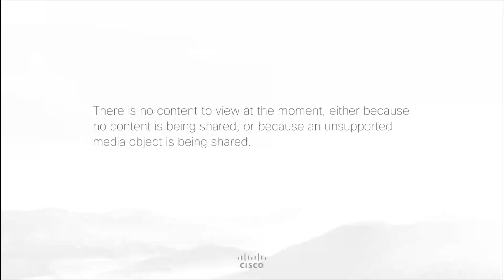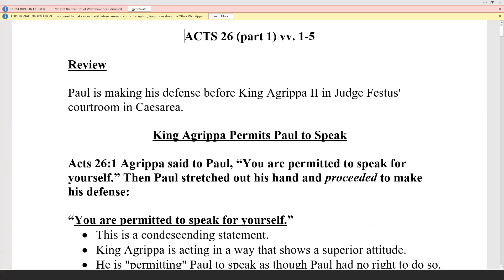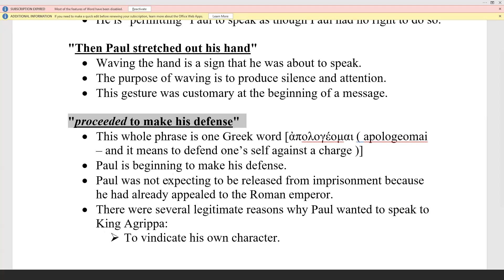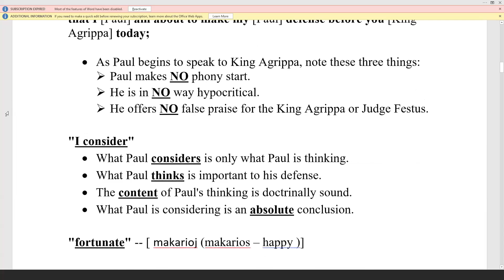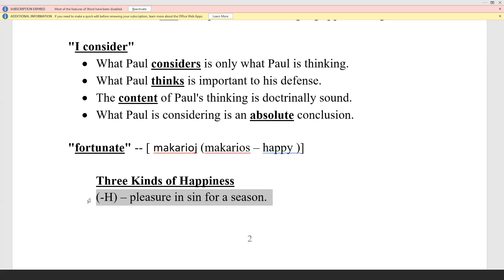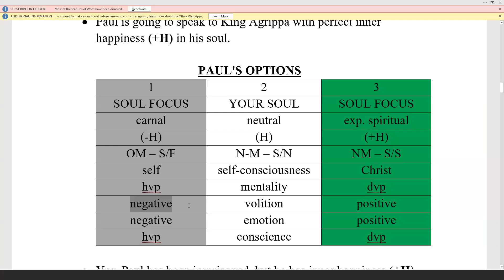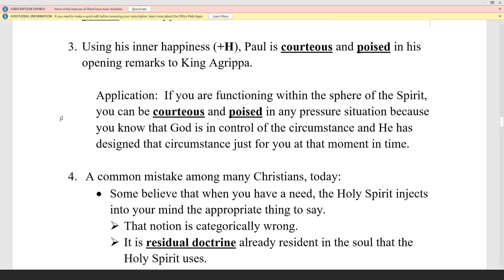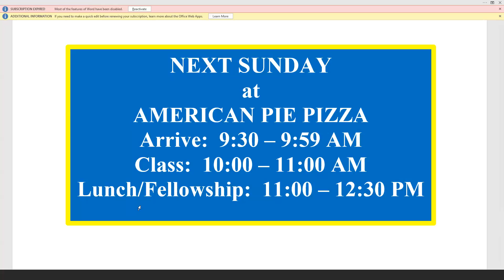September 15, 2019, Acts 26 (part 1) vv. 1-4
Acts 26 (part 1) vv. 1-4